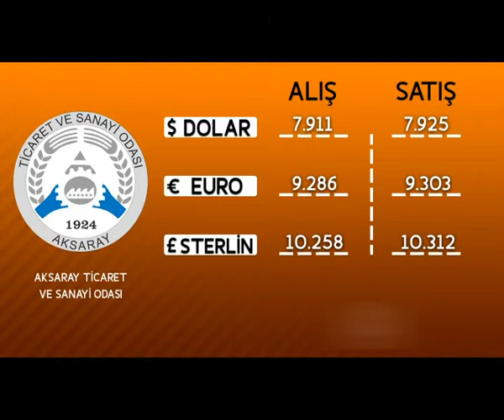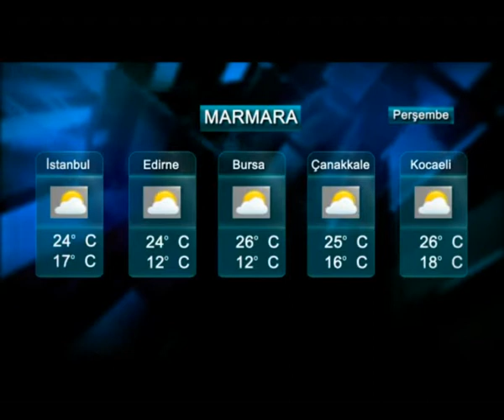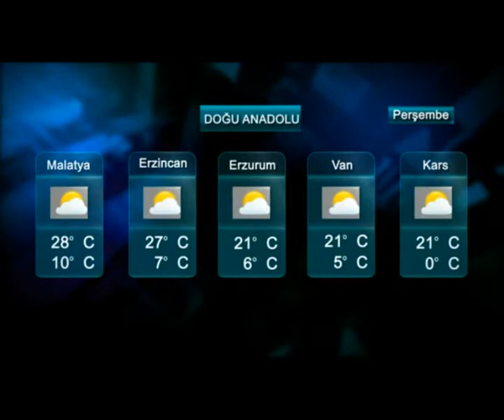16 10 2020 HABERLER